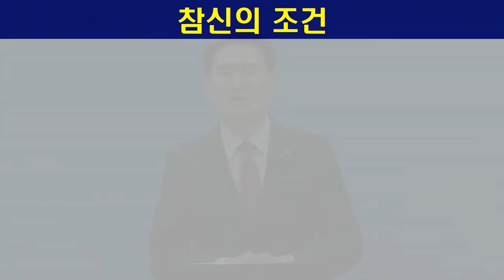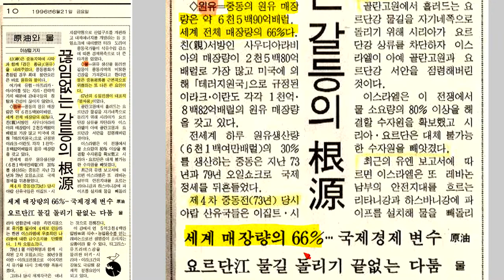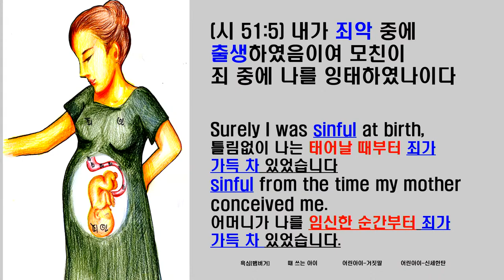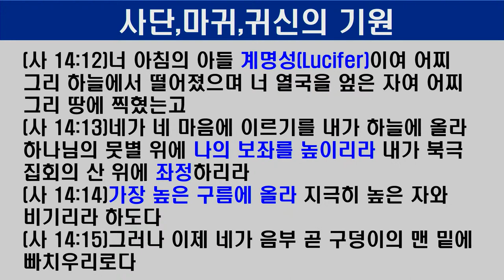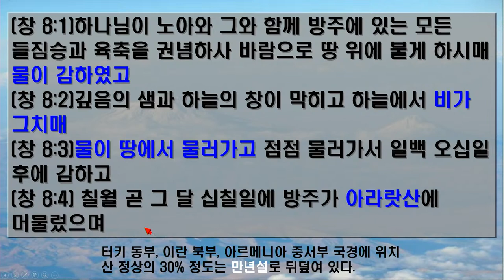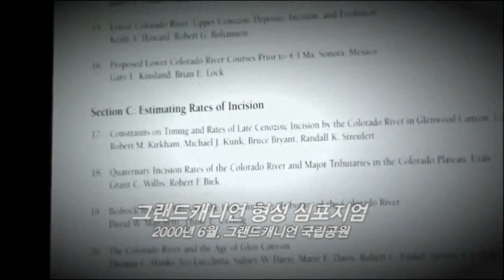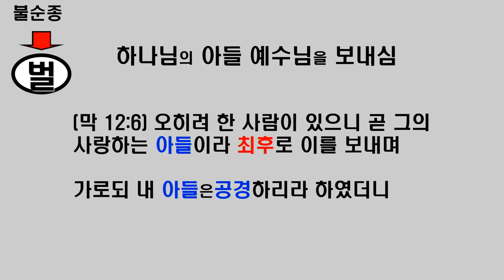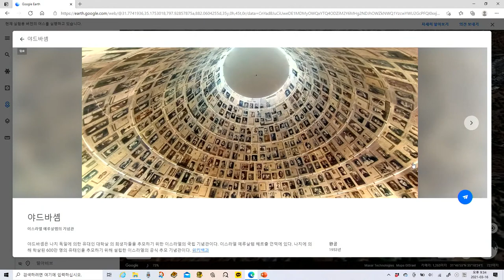인천계양교회 1교구 성경강연회 2일차 윤종현 목사 2021.3.16 생명의말씀선교회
인천계양교회 1교구 성경강연회 2일차 말씀이 오후 7시 20분부터 시작됩니다.
일자 : 2021년 3월 16일 화요일
시간 : 오후 7시 20분~
강사 : 윤종현 목사 (인천계양)